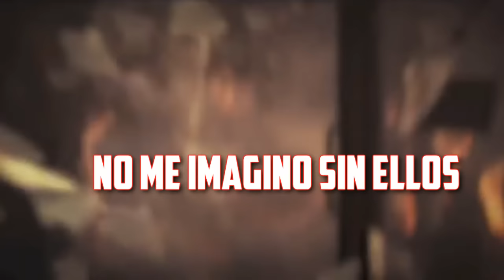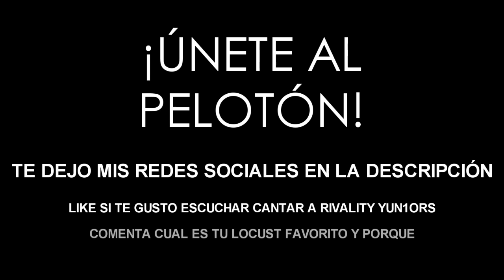Los Locust ft Rivality Yun1ors | Canción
CANCIONES GAMERS